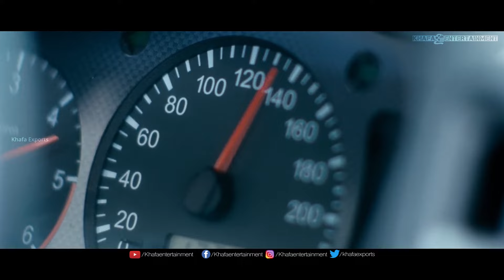தாமரை உனக்கு தாண்ட - Movie Scene | Desingu Raja VS Paiya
Movie Scene From Desingu Raja, Paiya